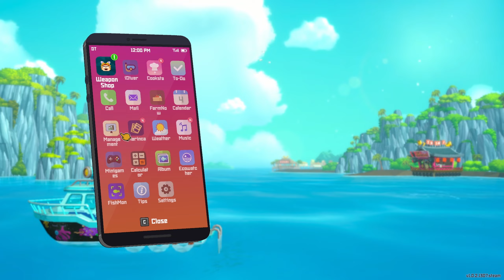Gotta Catch 'Em All! pt.1 -- Dave the Diver [Days 34, 35]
Dave the Diver is a deep sea diving and sushi-serving adventure game with activities as varied as the species in the Blue Hole it explores. Let's help Bancho create the world's greatest sushi and maybe discover a civilization or two along the way!

00:00:00 Day 34
00:44:02 Day 35